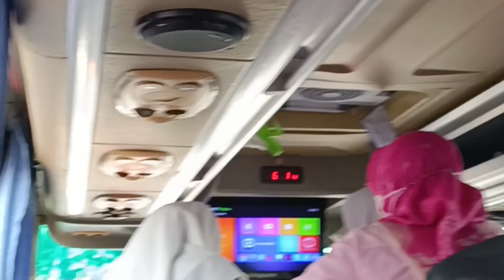Manasik Haji Cilik | Hanum Nusaibah Albab